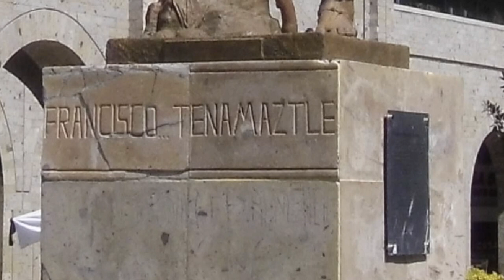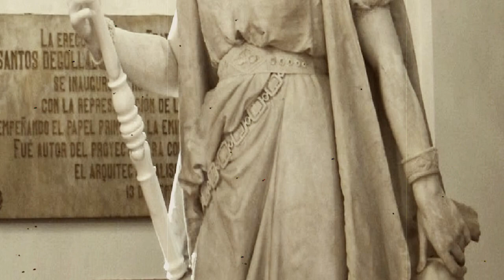TEATRO DEGOLLADO SU HISTORIA Y SUS LEYENDA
En 1855 comenzó a gestarse la idea de que Guadalajara debía contar con un teatro digno de los jaliscienses. Siendo gobernador del estado el general Santos Degollado es emitido el decreto para su edificación. Originalmente se aceptó designar al teatro con el nombre de Alarcón, en honor del dramaturgo Juan Ruiz de Alarcón y Mendoza, el autor teatral mexicano más destacado en los tres siglos virreinales. Sin embargo, tras la muerte del general Degollado fue firmado un decreto para cambiar el nombre del edificio. El autor del proyecto, la ejecución de los planos y la dirección de la obra corrió a cargo del arquitecto tapatío Jacobo Gálvez, quien determinó la colocación de la primera piedra en el año 1856.